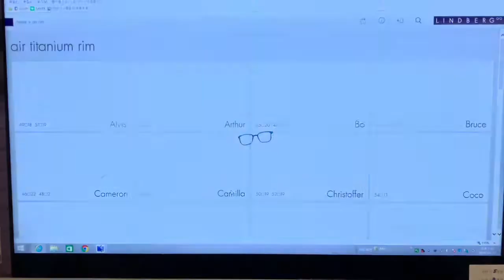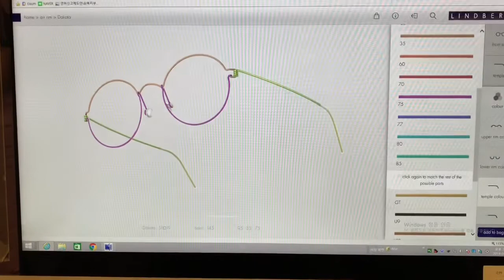나만의 린드버그안경 만들기 customise your LINDBERG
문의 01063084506